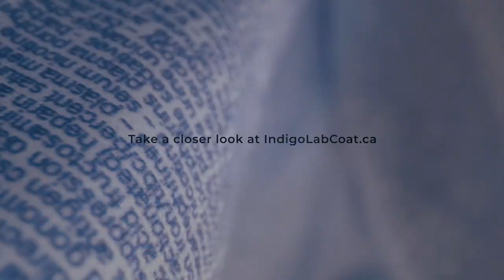CSMLS Indigo Lab Coat Campaign